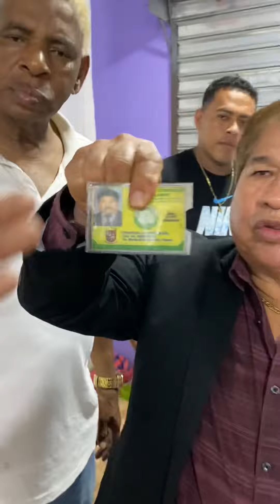Tremendo pleito x una deuda a la amiga NINOSKA